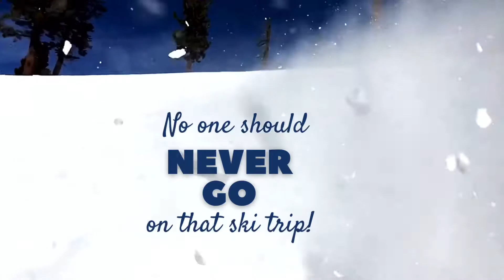Even ordinary South Africans can go ski this December!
Ski/Snow deals at a fraction of the normal cost